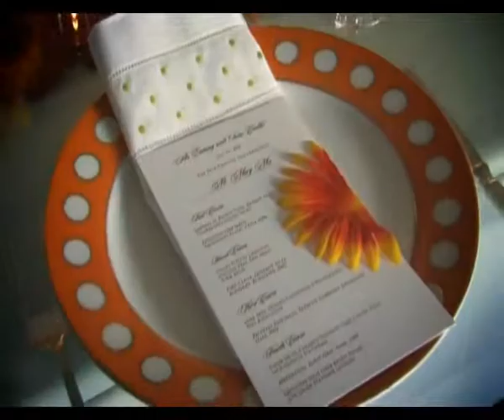SUSIE COELHO - ENTERTAINING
Lifestyle expert, Susie Coelho, giving entertaining tips on various Today Show appearances.